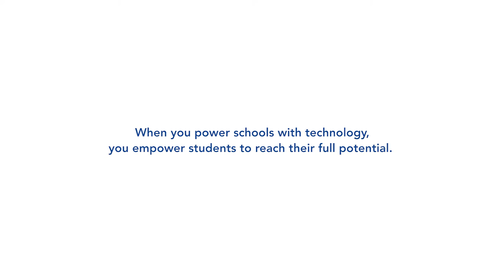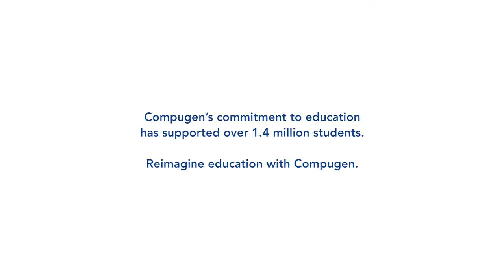Compugen Education Workshop Interactive Technology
HP, Microsoft, Promethean Interactive Learning Tools for K12